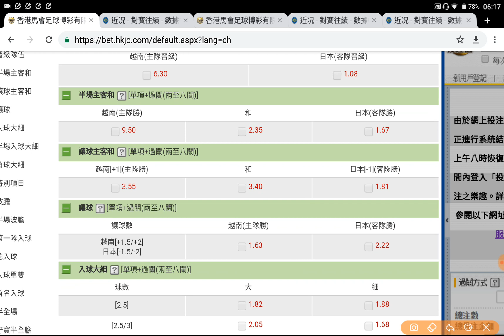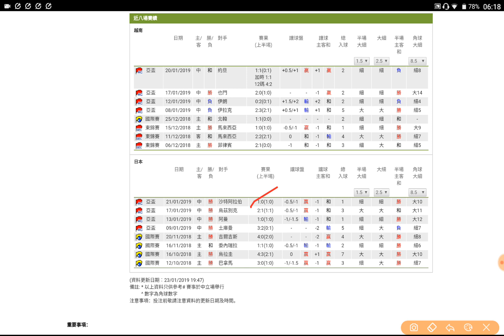足球過關 周四 1場 越南 對 日本 日本 夠班讓過氣十三少 2019-01-24